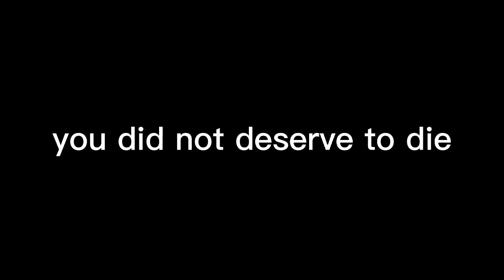June 12, 2022